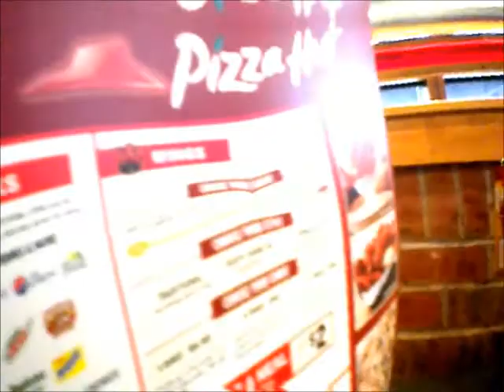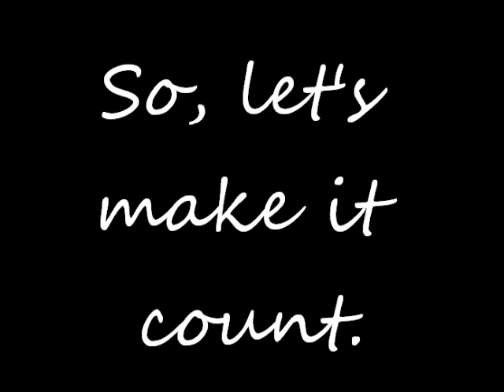I Could go for Some BBQ Chicken...